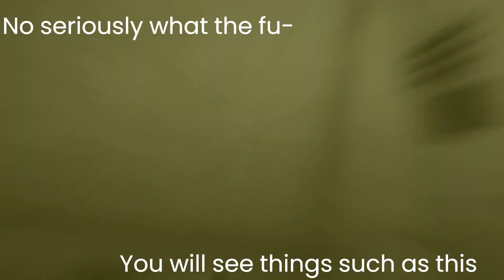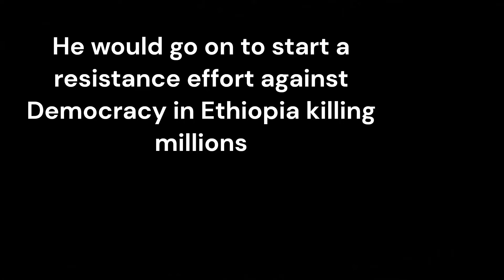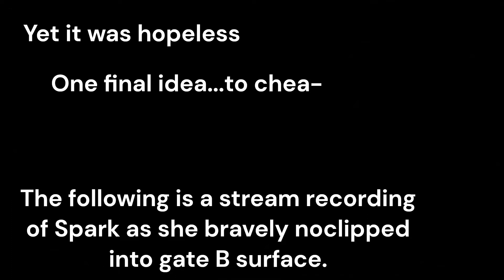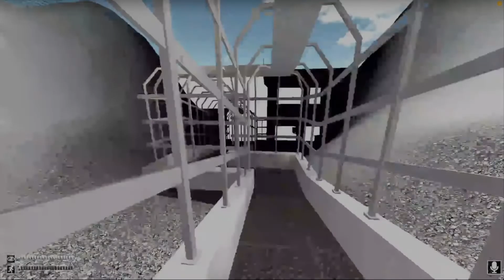The Keter Experience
An example of how fucking painful it is to play Keter with friends, its a buggy mess but in the end it worked, ok that's a lie but c'mon br-